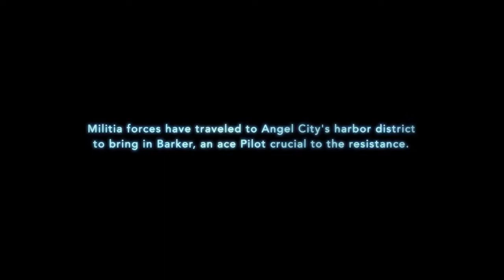Titanfall - Angel City Gameplay Trailer | HD